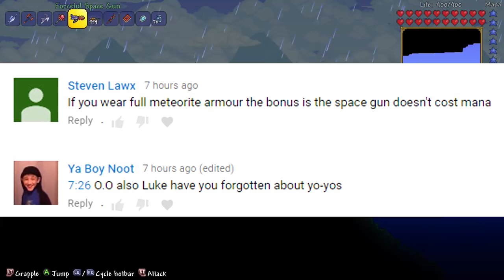Terraria 1.3 Expert Let's Play - AMAZON YOYO! (Xbox One) [14]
Part 15 Welcome to Luke Game's 14th Expert Mode Let's Play Video on Terraria Xbox One. In this series Elsa 👸 will explore her lovely world, fight bosses and have fun in Elsa's Lovely World! She will mine, build crazy structures and eventually try to defeat every boss, even the Moon lord. + Open SHOW MORE...

Today we make the Amazon Yo Yo FINALLY! Suggest things i should do for the next episode and also things you would like to see in these episodes :) Hope you enjoyed!

+SEND ME STOOF!+
Luke Games
Nuneaton
CV11 9JE

Next Terraria 1.3 Expert mode episode will come shortly!

-- Social Media! --

Have twitter? Support the FrostArmy by tagging it in your tweets, lets get it trending! "Terraria Xbox One Expert Mode Let's Play" Part 14. Much more Terraria Xbox one to come!